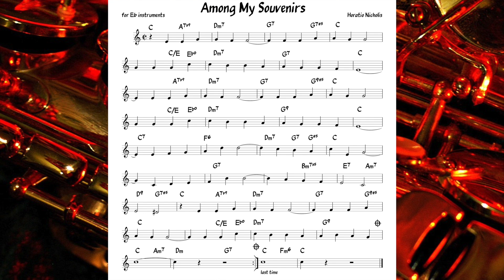Among My Souvenirs (Nicholis) Backing track + score for Eb alto instruments